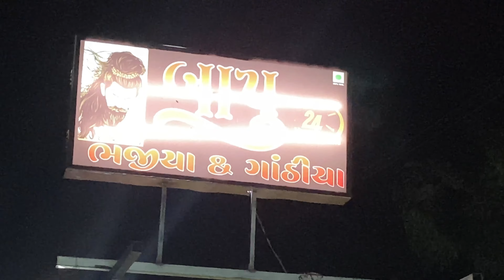Barish me Saurashtra ke special “KUMBHANIYA BHAJIYA”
Barish me Saurashtra special “KUMBHANIYA BHAJIYA” ki MOJ

Hello everyone!!